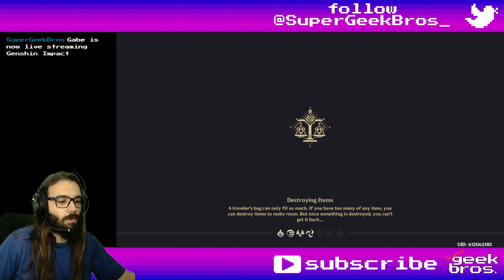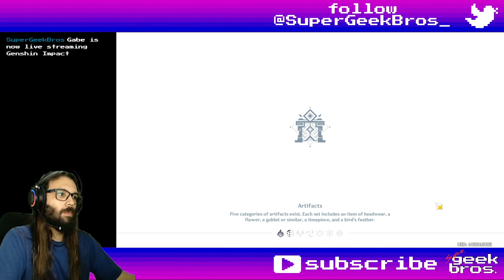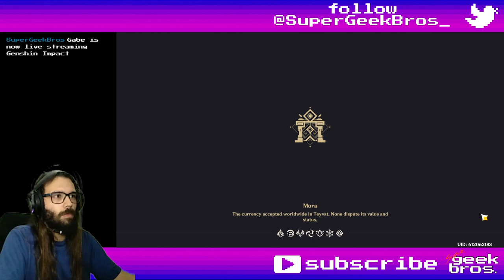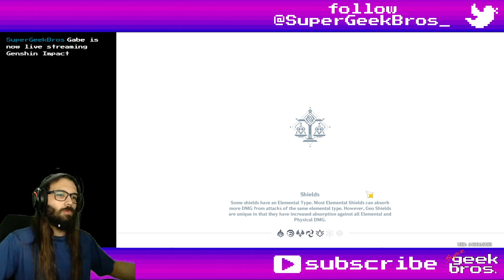Vibro-Crystal Applications | Genshin Impact event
Title: Vibro-Crystal Applications | Genshin Impact event